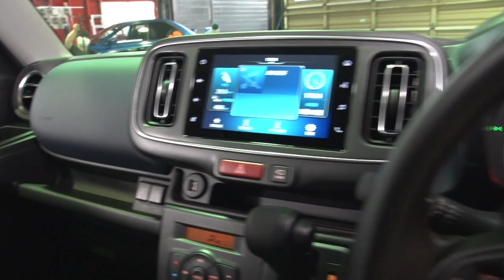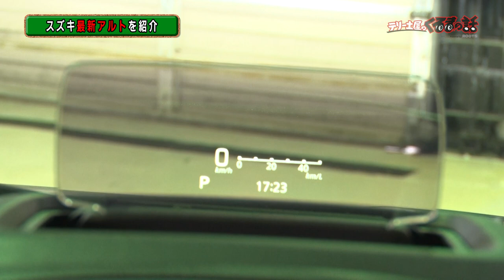スズキの軽スペシャル 新型アルトが登場！新車で80万円代！？【テリー土屋のくるまの話】#43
スズキといえば軽！
最新の新型アルトをお持ちいただきました！
新車で80万円台は流石のお値段です。。。

隔週水曜日21時25分〜放送中